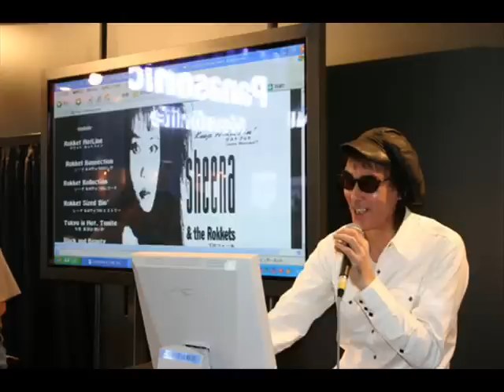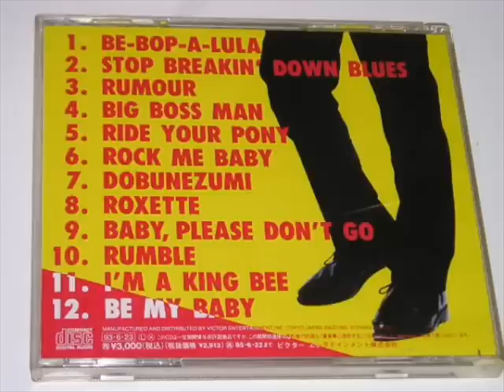BABY, PLEASE DON'T GO - RUMBLE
/ Makoto Ayukawa from LONDON SESSION